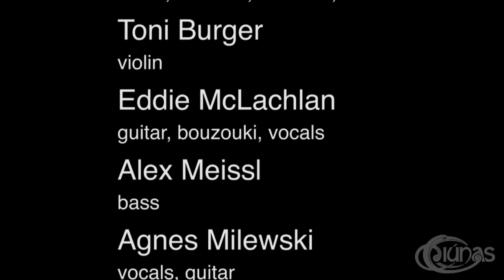Ciunas Live Impressions 2016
at Burg Neulengbach, Schloss Traismauer
Air (by Peter Aschenbrener)
Ain't no Grave (by Claude Ely)
Ready for the Storm (by Dougie McLean)
Lord McDonald's (Trad.)
Sally Gardens (Trad./ W.B. Yates)
Knocknabower Polka, Glenside Polka (Trad.)